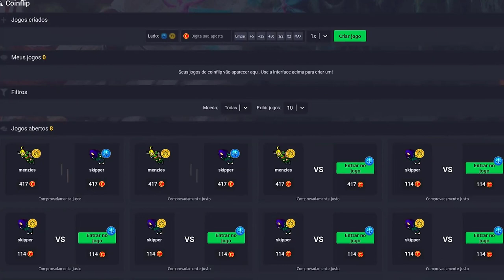ED LVL 1944 & EK LVL 1690 DEAD IN HUNT, USANDO O MENACING EGG (MOUNT) ADVANCED TO🏹145!